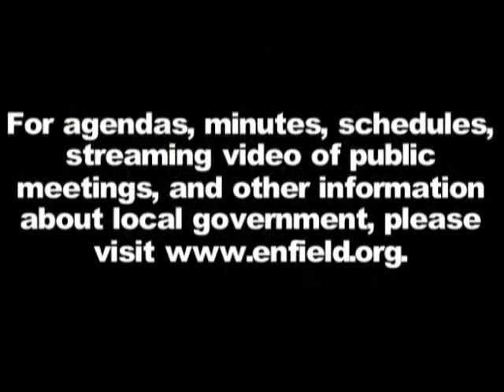Inter-Elementary Chorus and Orchestra Concert - March 28 2012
Enfield's elementary school chorus and orchestra perform in the JFK Middle School auditorium.